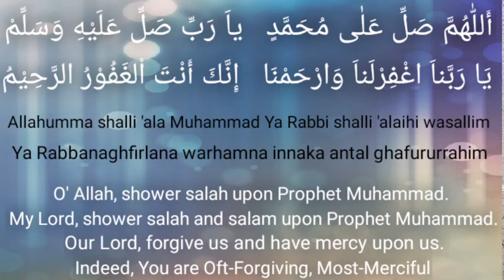dua for strong wind and rain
dua for wind and rain, dua for strong wind and rain, dua for heavy rain and wind